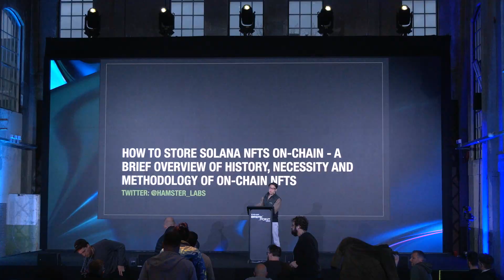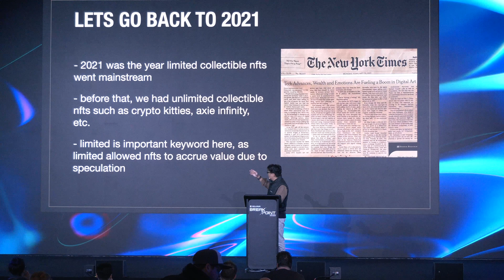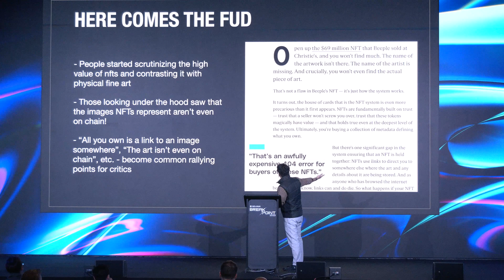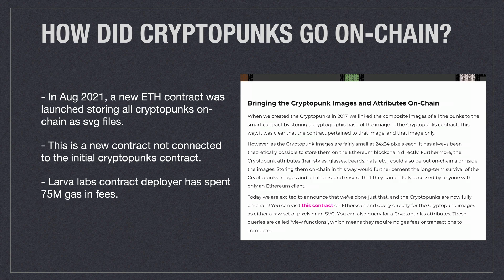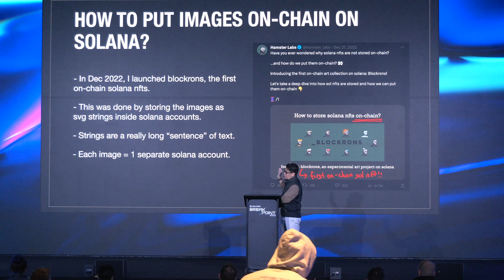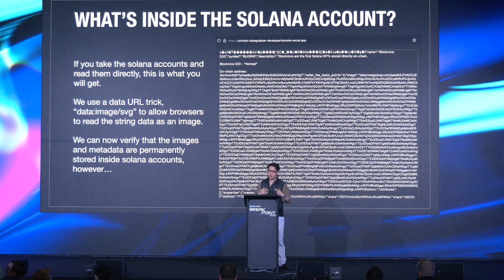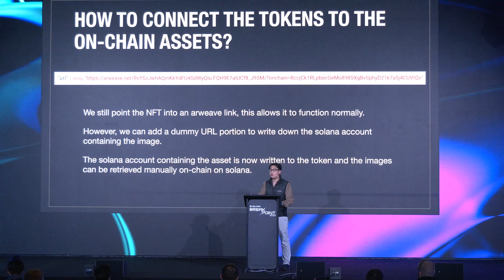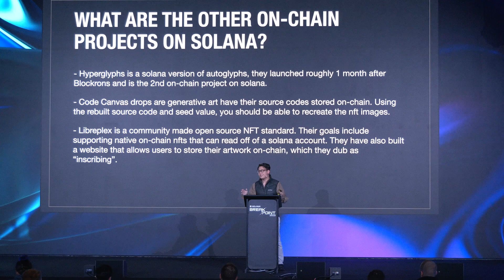Breakpoint 2023: How to Store Solana NFTs On-Chain - A Brief Overview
Breakpoint 2023: How to Store Solana NFTs On-Chain - A Brief Overview of History, Necessity and Methodology of On-Chain NFTs.